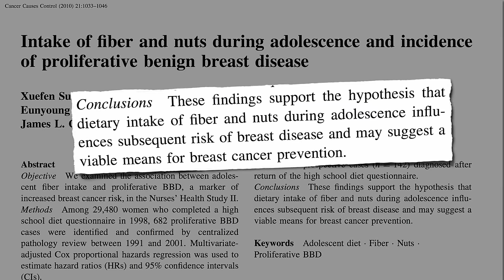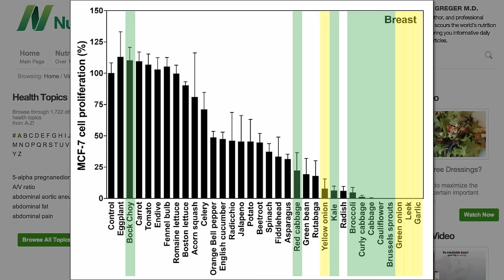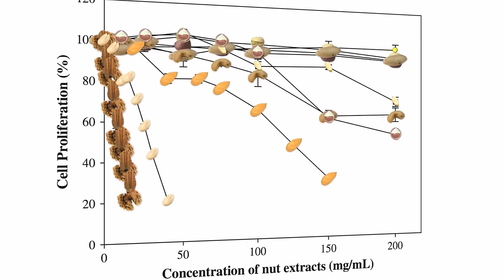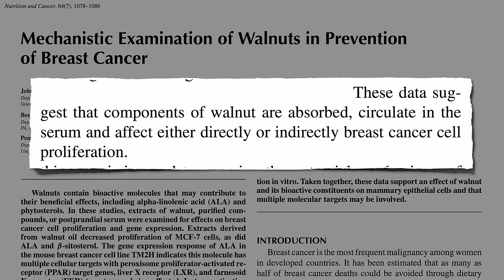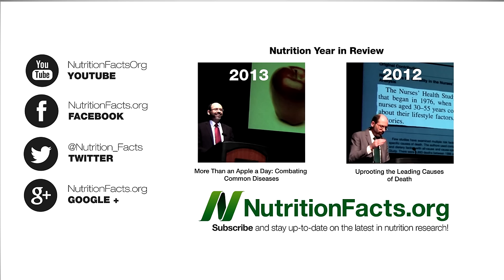Which Nut Fights Cancer Better?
Within hours the blood of those fed walnuts is able to suppress the growth of breast cancer cells in a petri dish. Which nut might work best, though--almonds, Brazil nuts, cashews, hazelnuts, macadamias, peanuts, pecans, pine nuts, pistachios, or walnuts?

Have a question for Dr. Greger about this video? and he'll try to answer it!

Image Credit: Horst Frank, Aney, Kotoviski, Firetwister, Maximaximax, TonytheTiger, Evan-Amos, Azure, and Grendelkhan via Wikimedia.